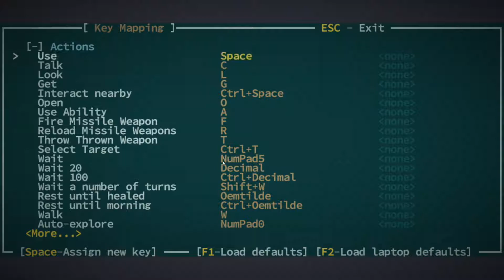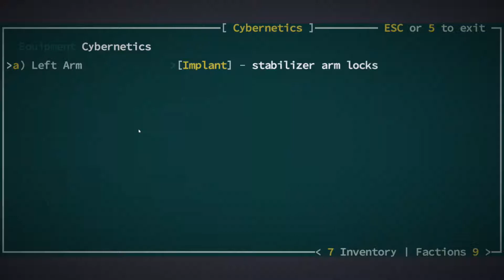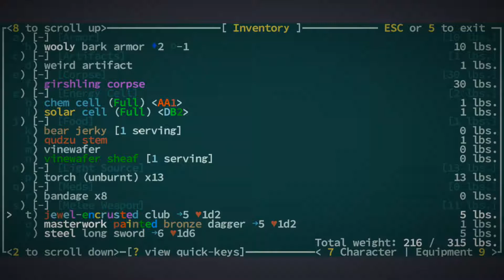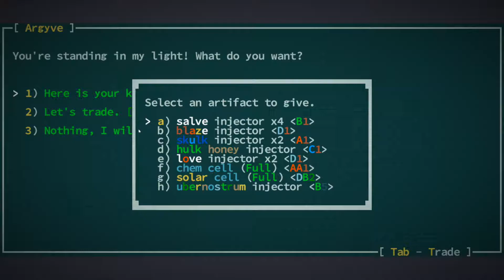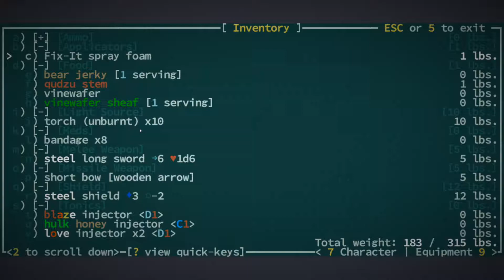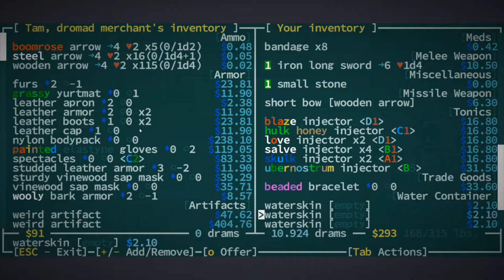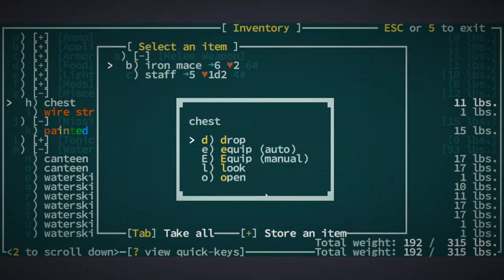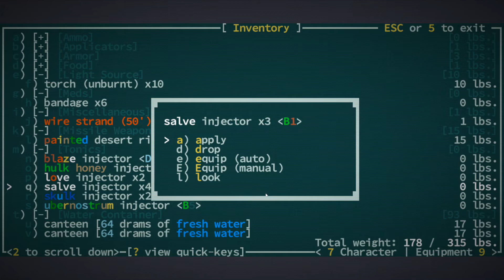Caves of Qud (PC) - Let's Play - Episode 7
Hello Everyone, yet another gem of a game here that im going to make a series on. Now there are many Rouge - like games out there and theres many that ive played but this one is very new to me so please, be gentle!
Caves of Qud is a science fantasy RPG and roguelike epic steeped in retrofuturism, deep simulation, and swathes of sentient plants. Come inhabit an exotic world and chisel through a layer cake of thousand-year-old civilizations. Play the role of a mutant from the salt-spangled jungles of Qud, or play as a true-kin descendant from one of the few remaining eco-domes: the toxic arboreta of Ekuemekiyye, the ice-sheathed arcology of Ibul, or the crustal mortars of Yawningmoon. Decide: is it a dying earth, or is it on the verge of rebirth?
History
Caves of Qud is a project of epic proportions that began in 2007. We wanted to weave a rich, exotic, and well-researched culture around deeply simulated physical and political systems. The result is an open-world roguelike where the gameplay is unpredictable, the plants are sentient, and the development is ongoing.
Features
Assemble your character from over 70 mutations and defects, and 24 castes and kits — outfit yourself with wings, two heads, quills, four arms, flaming hands, or the power to clone yourself; it’s all the character diversity you could want.
Explore procedurally-generated regions with some familiar locations — each world is nearly 1 million maps large.
Dig through everything — don’t like the wall blocking your way? Dig through it with a pickaxe, or eat through it with your corrosive gas mutation, or melt it to lava. Yes, every wall has a melting point.
Hack the limbs off monsters — every monster and NPC is as fully simulated as the player. That means they have levels, skills, equipment, faction allegiances, and body parts. So if you have a mutation that lets you, say, psionically dominate a spider, you can traipse through the world as a spider, laying webs and eating things.
Pursue allegiances with over 60 factions — apes, crabs, robots, and highly entropic beings, just to name a few.
Follow the plot to Barathrum the Old, a sentient cave bear who leads a sect of tinkers intent on restoring technological splendor to Qud.
Learn the lore — there’s a story in every nook, from legendary items with fabled pasts to in-game history books written by plant historians. A novel’s worth of handwritten lore is weaved together with a procedurally-generated history that’s unique each game.
Die — Caves of Qud is brutally difficult and deaths are permanent. Don’t worry, though — you can always roll a new character.
You can find the game here on steam-